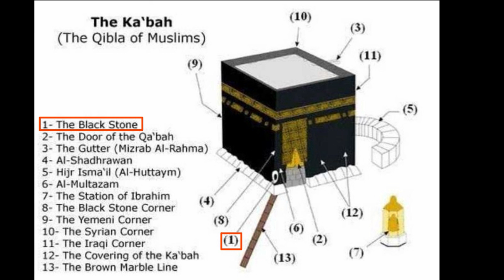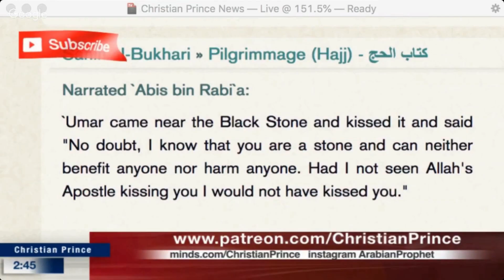Touching The Two Yemeni Corners